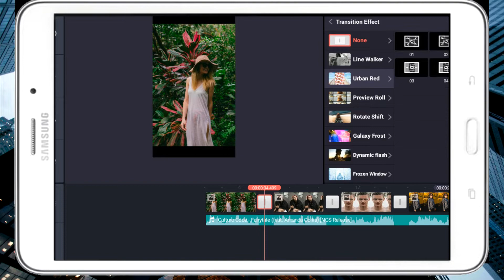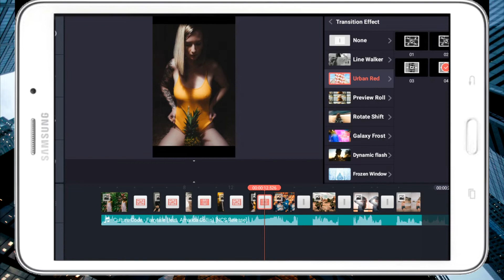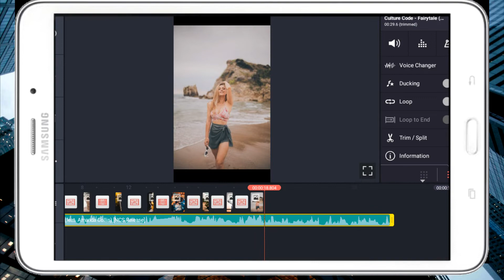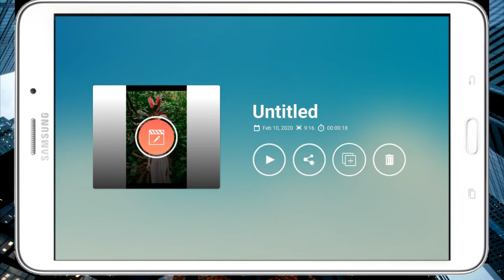How to Create Urban Transition in Kinemaster pro || Kinemaster Editing Tutorial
= Haiii sobat youtube semuanya Selamat Datang di channel editing tutorial Zye Akhmad, Pada Video kali ini aku akan menunjukan pada kalian tentang cara buat Urban Transition di aplikasi Kinemaster pro versi 2020,. bagaimana selengkapnya yukk kita simak sama2 video berikut ini .

*** Jika menurut kalian video ini bermanfaat silahkan share ke teman2 kalian agar dapat memberi manfaat buat banyak orang,

*NOTE :
Jika ada pertanyaan silahkan tulis di kolom komentar atau bisa kepoin sosmed aku di  :